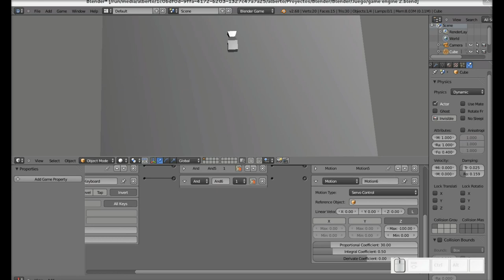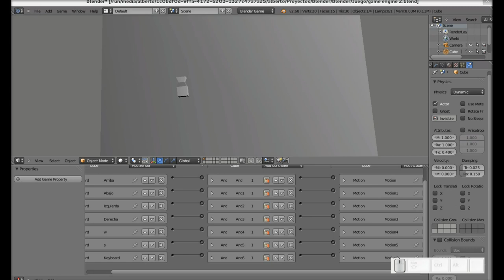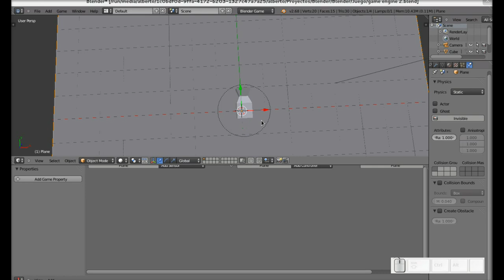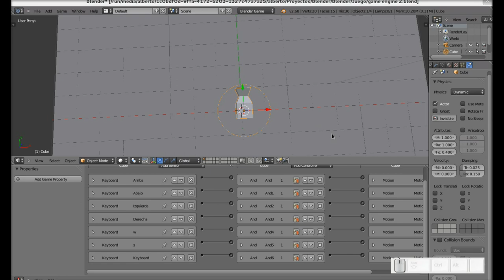Blender: Creando un juego. Parte III (editado)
Siendo que el vídeo original fue bloqueado por YT en varios países, decidí editar el audio y subirlo de nuevo. Espero les guste y les sea de utilidad, no olviden visitar mi blog Diseño Libre para ver estos vídeo y además para obtener el material que se desarrolla en ellos.